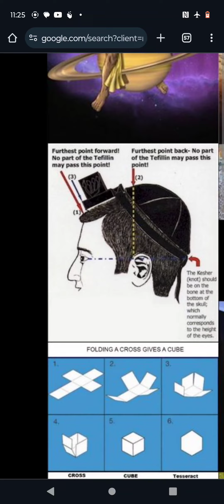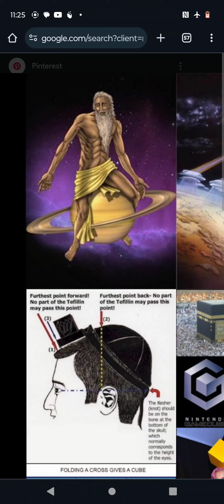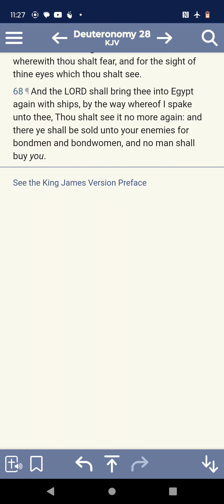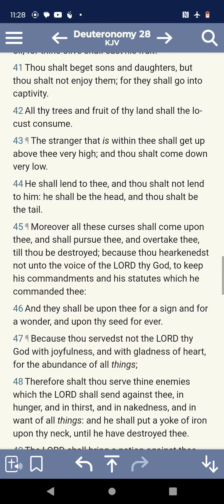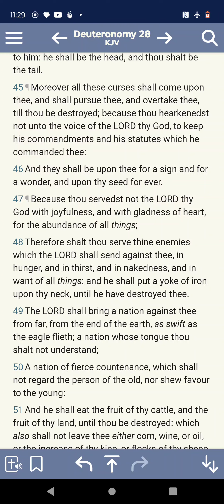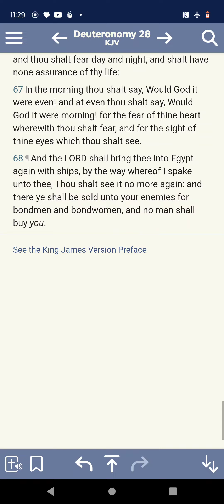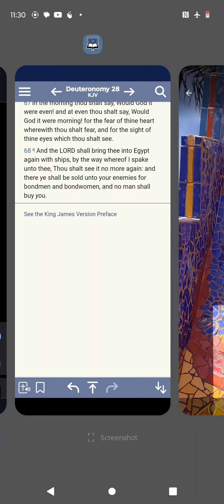Artwork in park exposes the truth